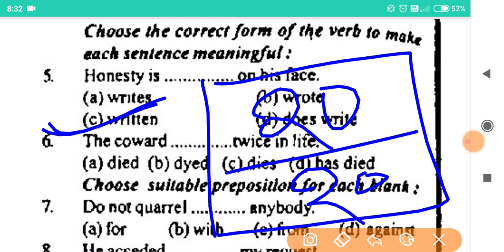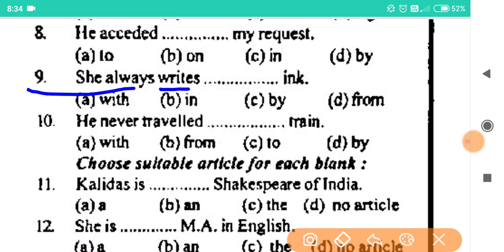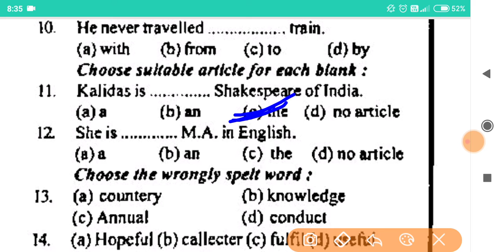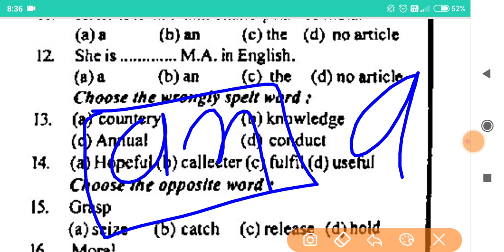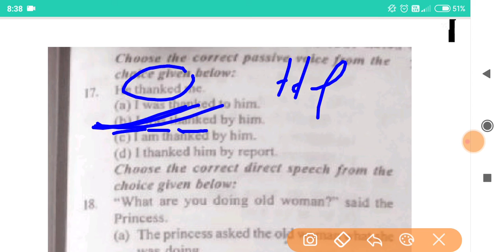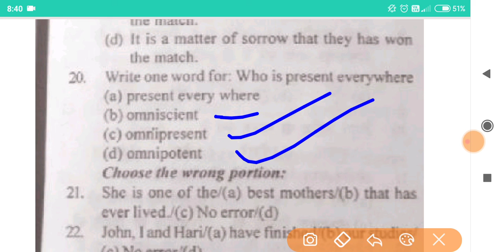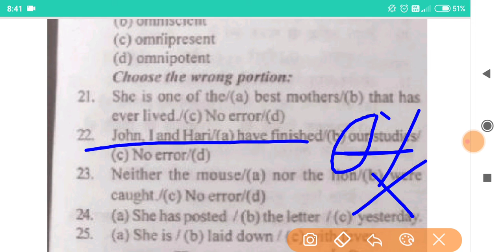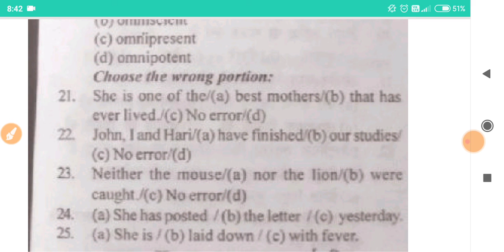Airforce mock test -5|| English mock test full mock 👍